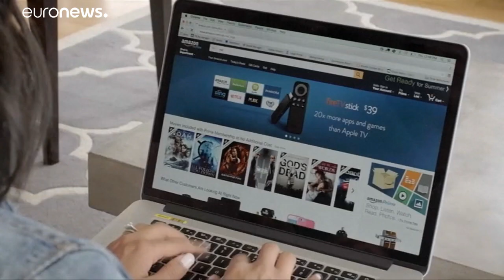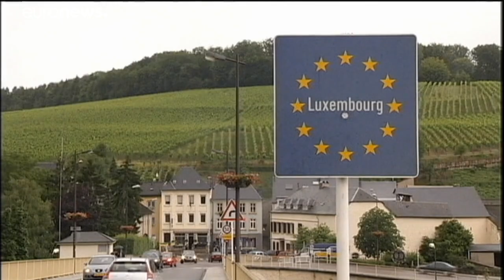Γαλλία: Σχέδιο για την καταπολέμηση της φοροδιαφυγής εταιριών υψηλής τεχνολογίας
Το παρουσίασε ο Μπρούνο Λε Μερ…